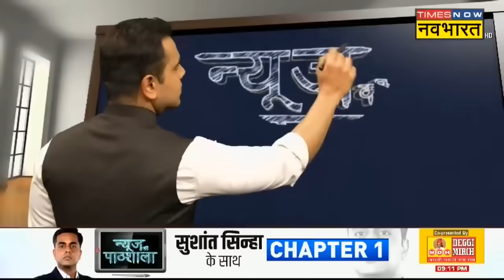Lawrence Bishnoi | Sushant Sinha : लॉरेंस बिश्नोई के भाई अनमोल की क्राइम कुंडली ! | Hindi News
Lawrence Bishnoi | Sushant Sinha: Lawrence Bishnoi Gangके खिलाफ Delhi Police ने बड़ी कार्रवाई की है. दरअसल सात शूटर्स को गिरफ्तार किया गया है. Punjab और दूसरे राज्यों से इन शूटर्स को गिरफ्तार किया गया है. लेकिन इस रिपोर्ट में देखिए Lawrence Bishnoi का वो भाई जिसके पास छुपे हैं सारे राज़!